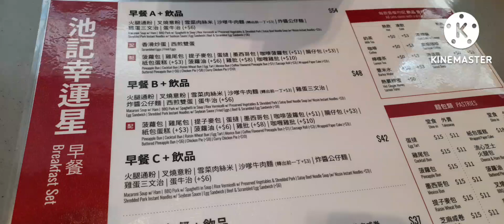Friday Off | BREAKFAST | with Friend at LUCKY STARS RESTAURANT/bettypascuaagbayani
Eat breakfast at Lucky Stars
Causeway Bay